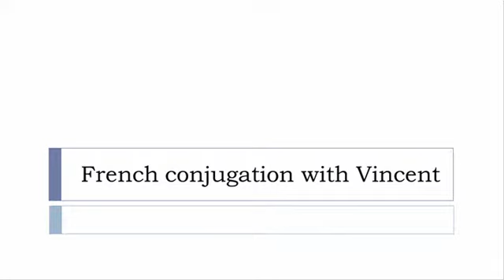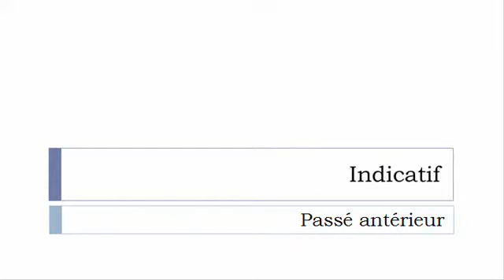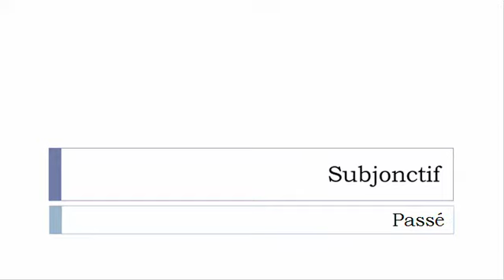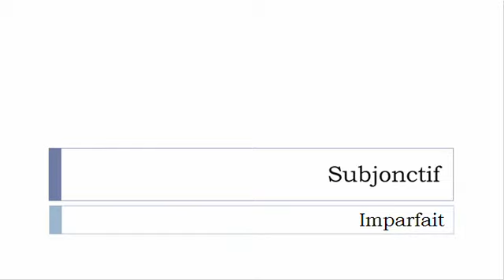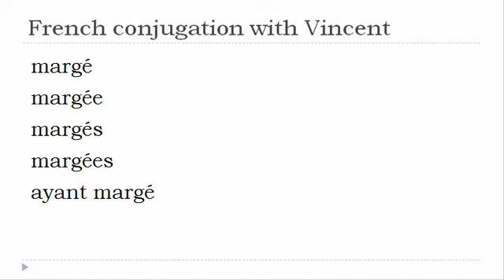French verb = All tenses # Marger